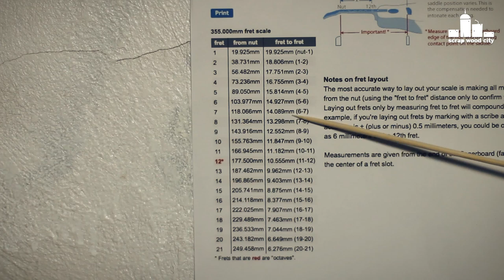Making an experimental musical instrument using the lathe as much as possible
I wanted to make an acoustic string instrument using woodturning techniques as much as I could. I made this instrument out of basswood and iroko wood.

Tools and materials I propose:
Wood turning tools set
Block plane
No4 hand plane
Spoke shave
Round rasp
Coping saw
Heat gun
Flat file
Rotary tool
Chisel set
Forstner bit set
Mandolin tuning pegs
Fret wire
Jointer planer
Table saw
Belt sander
Cordless drill
Flush trim saw

Special thanks to:
Online fret calculator: